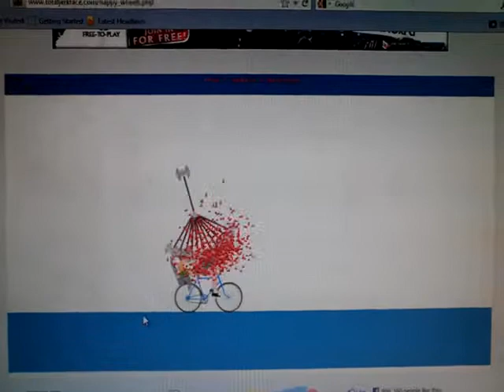happy wheels weapon of mass destruction